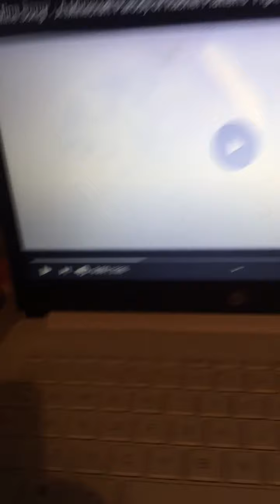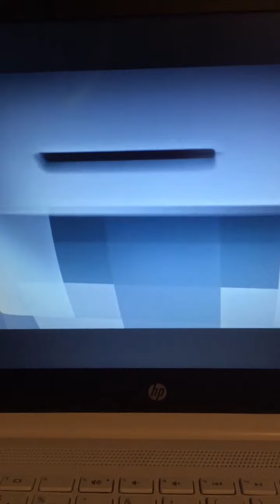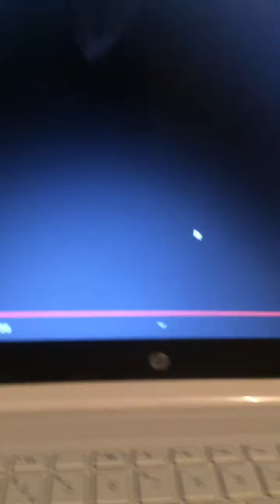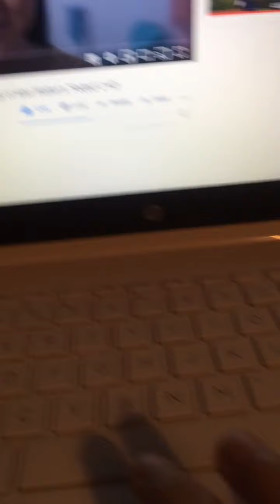Reacting to 2 Minecraft parody’s (Mine song and Fated!!!)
Reacting to Minecraft songs. Sorry that there hasn’t been a video posted for 2 weeks. I hope this video made it up to you! 🤪🤪🤪😜😜😎😎😎